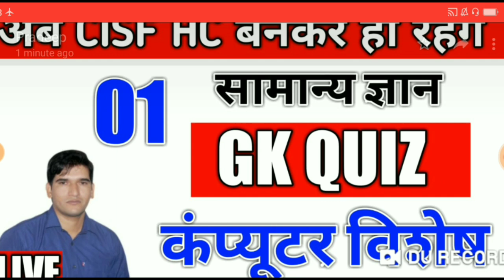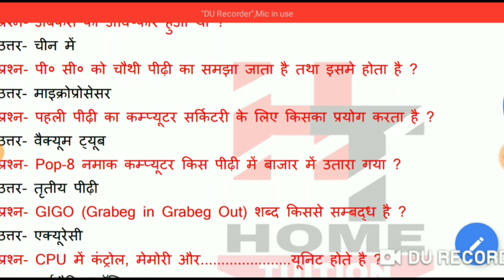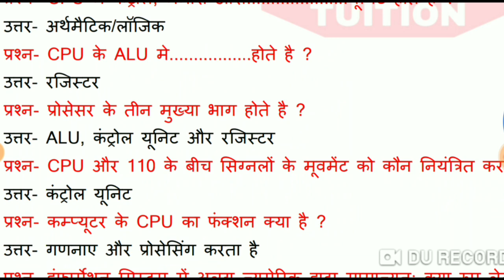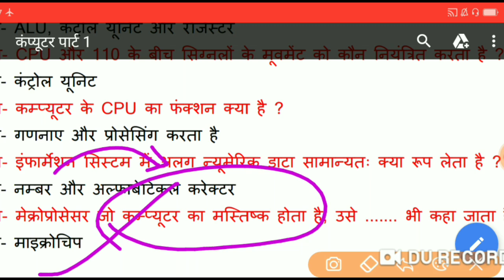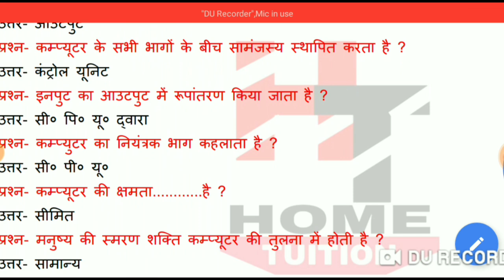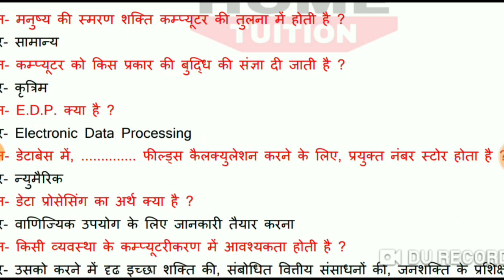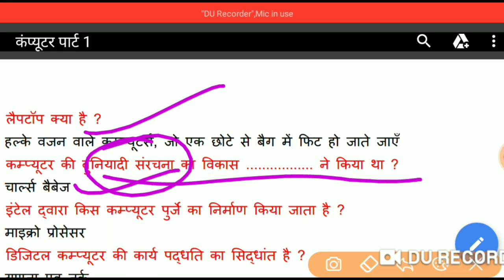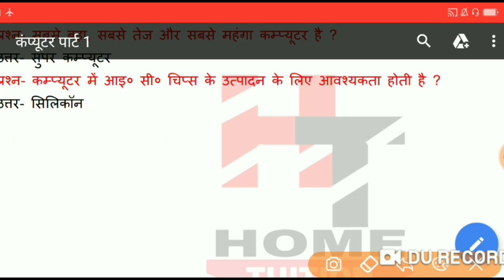अब CISF HC बनकर ही रहेंगे || कम्प्यूटर || QUIZ || 01 || PRADEEP SIR